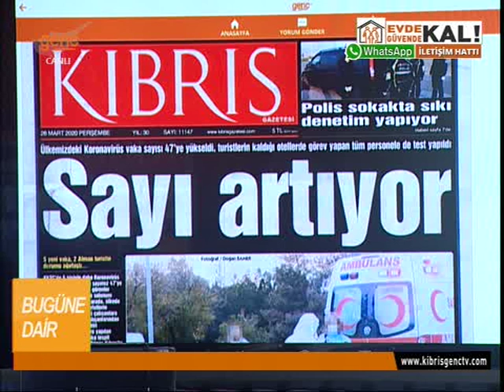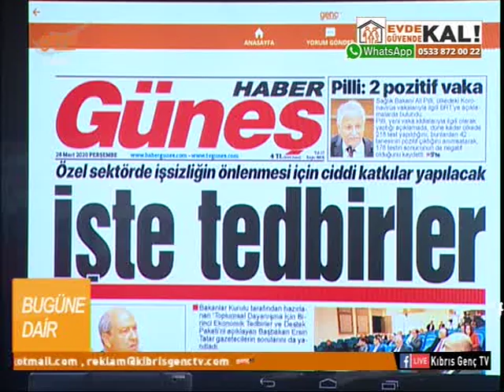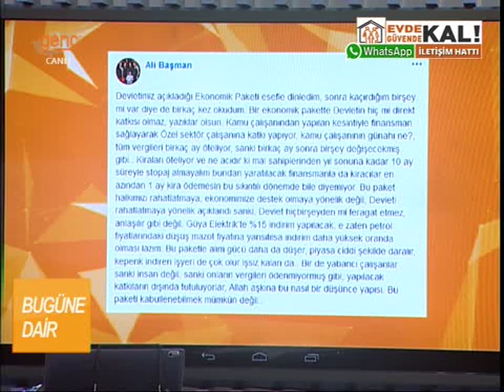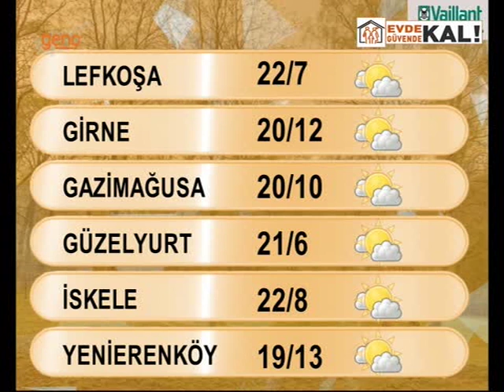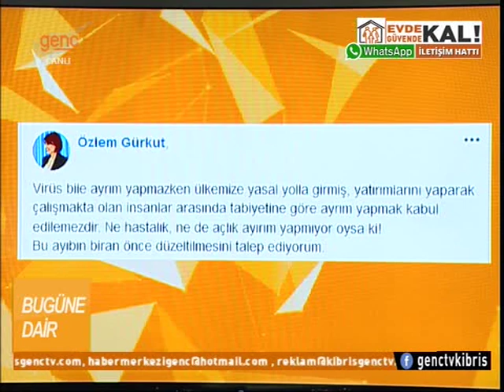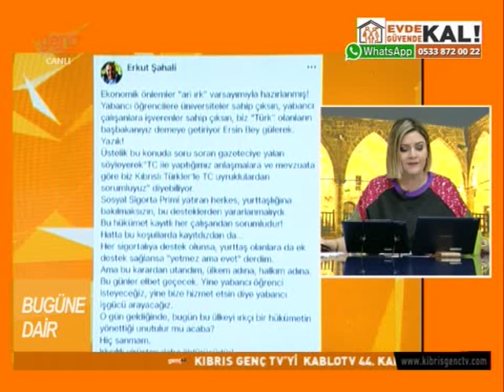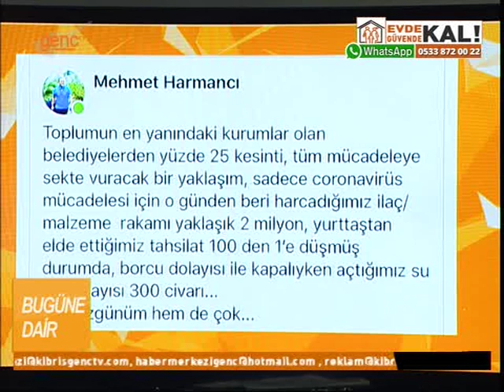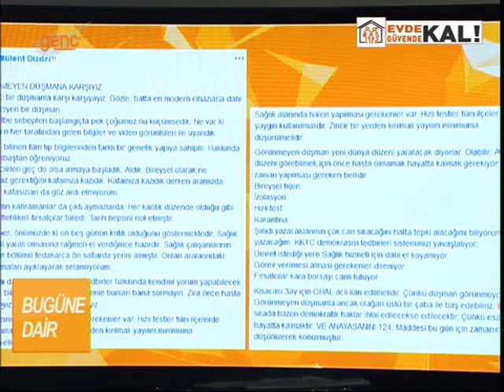Nazar Erişkin ile Bugüne Dair | Kıbrıs Genç TV | 26 Mart 2020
Biz uyurken olup biten olaylar, 24 saatin gündeme taşıdığı konular Nazar Erişkin ile Bugüne Dair’de ekrana geliyor. Gazete manşetleri, sosyal ağa takılanlar, gündemdeki konu ve konuklarla Bugüne  Dair hafta içi her sabah 07:30’da Kıbrıs Genç TV’de